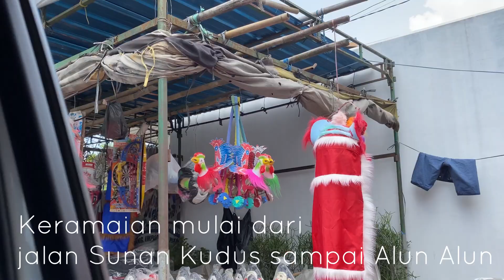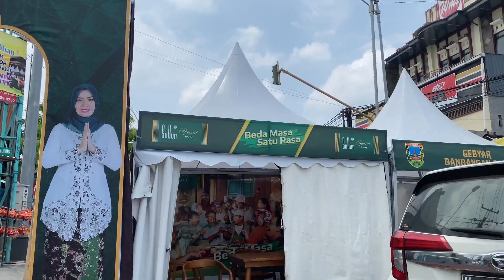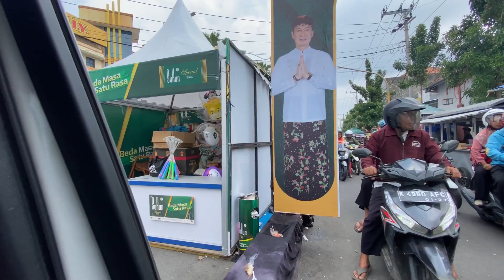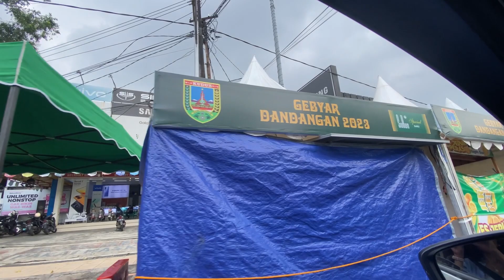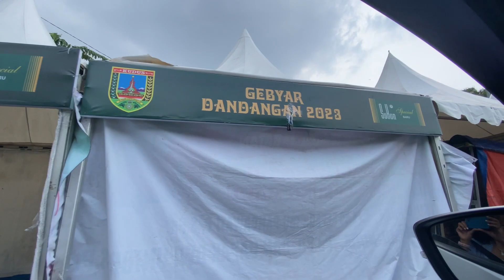DANDANGAN RAMADHAN | NENEK NENEK IKUT DANDANGAN PASAR KOTA KUDUS 2023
Senang rasanya bisa membawa ibu dan tante ku jalan jalan melihat dandangan ditahun 2023 ini,
Tradisi yang diajarkan Sunan Kudus , yang tetap berlangsung tiap tahun, 30 hari sebelum puasa, para pedagang berkumpul dan masyarakat berbondong bondong berbelanja . Sungguh suatu hal yang selalu dinanti warga Kudus dan sekitar nya.